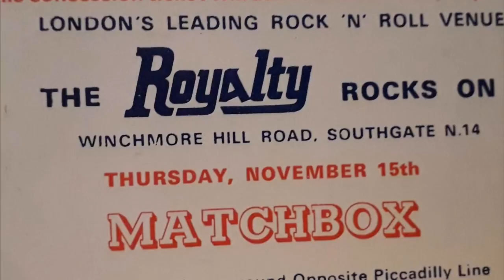1979 1980 Rockabilly photos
Photos from the 2nd International Rock n Roll Festival Weekender at Caister Great Yarmouth 1979 with Billy Lee Riley and Sleepy LaBeef then Charlie Feathers at the Royalty in Southgate London 1980.